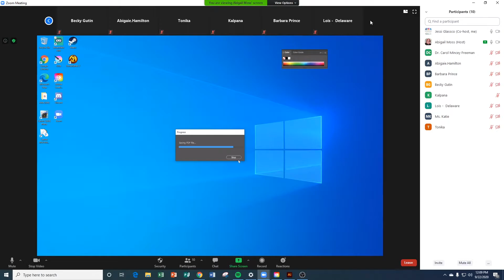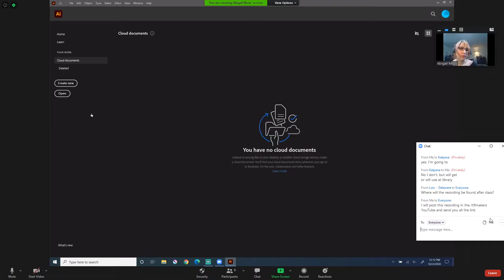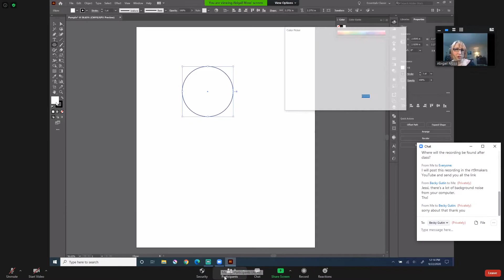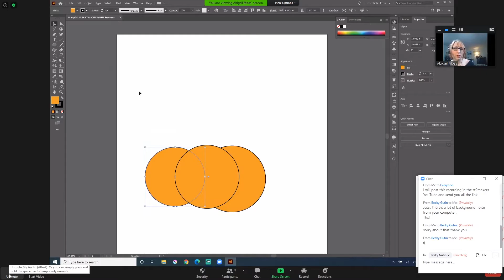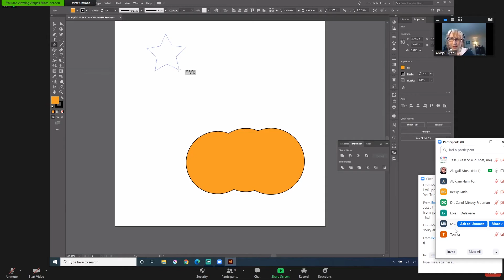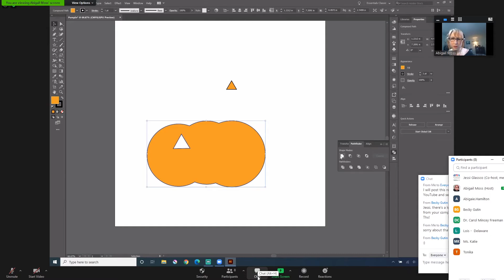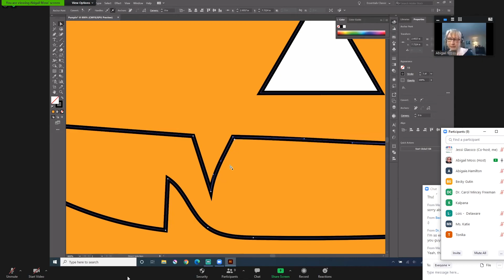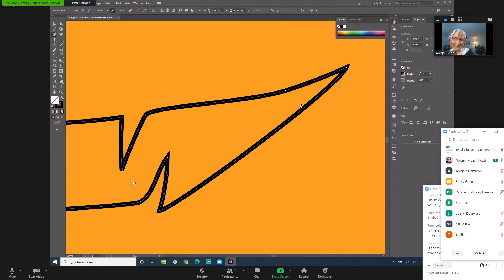Adobe Illustrator Basics Part 1: Learning the Tools (Zoom Class)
This is Part 1 of Illustrator Basics, taught by Abi Moss, which is being held via Zoom.  It will jump start your skills in Adobe Illustrator by showing you the tools to create new and unique designs. Abi will guide you step by step through a simple project. You will learn about the many tools available and how you can use them to your advantage as well as receive pointers to maximize your time and effort.

Please follow the playlist to see all sections of Part 1.

0:00 Intro
0:51 Create New Document
3:01 Shape Tool
3:51 Direct Selection Tool
5:59 Re-sizing Controls
6:31 Align & Unite
7:36 Star Tool
8:00 Minus Front
9:38 Pencil Tool
10:59 Anchor Points & Handles